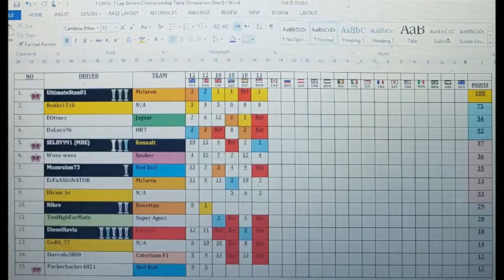Craziest Crash Pile Up! Unreal! Russia Grand Prix 5 Lap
An Utter Mess!